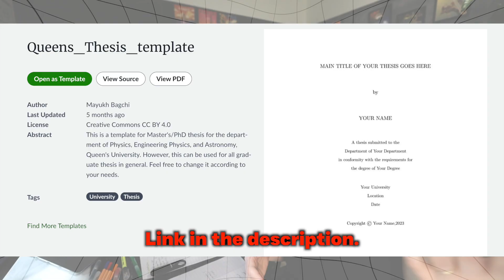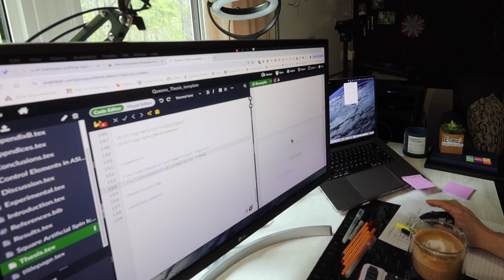How to write a thesis when you don't want to?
What do you do when you do not want to write your thesis but the deadline is looming? Make it feel good.

Learn Touch Typing ASMR (Keyboard Sounds Only With Light Music)

Feel-Good Productivity: How to Do More of What Matters to You
by Ali Abdaal (Author)

🤝 600🤝